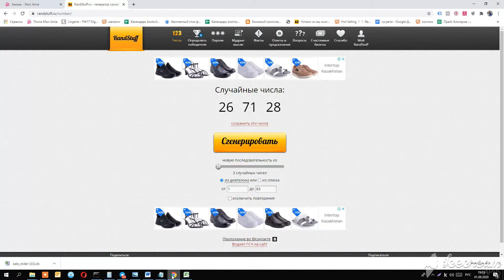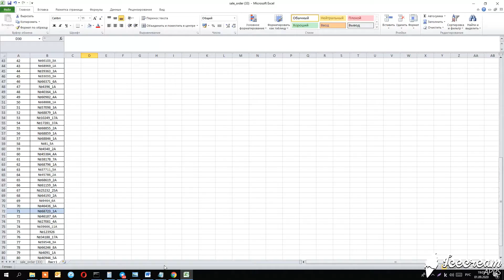Розыгрыш Guerlain Week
В рамках недели бренда Guerlain в интернет-магазине Mon Amie среди всех заказов оформленных в период с 24 по 31 августа был проведен розыгрыш.
Подарки: Парфюмерная вода MON GUERLAIN BLOOM OF ROSE 50 мл + Жидкая помада KISSKISS liquid
Поздравляем победителей с номером заказа:
№69093_1A
№68963_4A
№68723_1A!